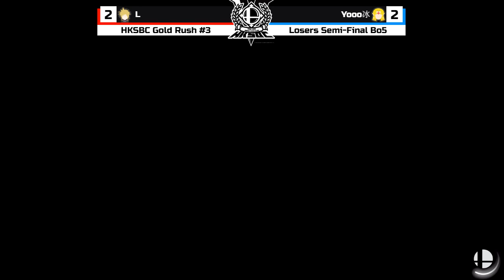L (Cloud) vs yooo冰 (Zelda) - Losers Semi-Final | HKSBC Gold Rush #3